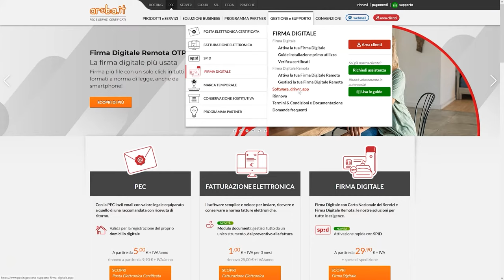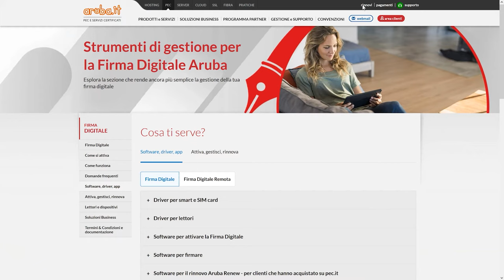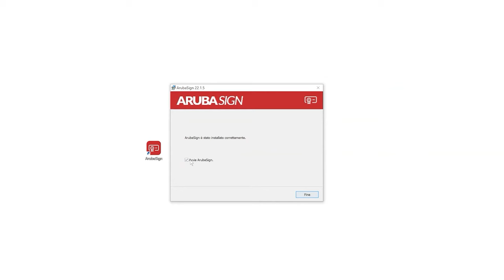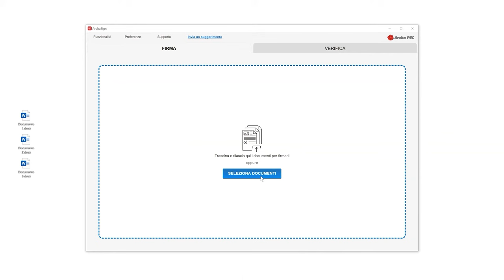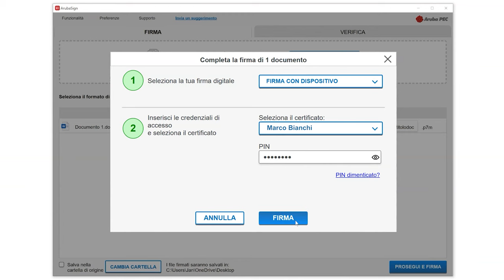Utilizzo di Aruba Sign con Firma Digitale